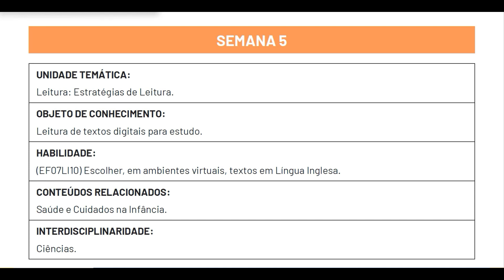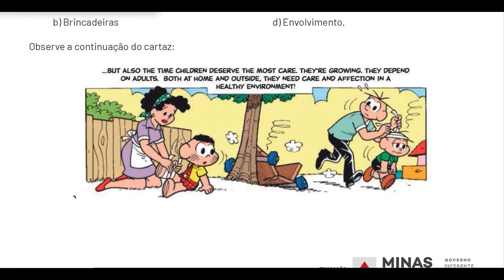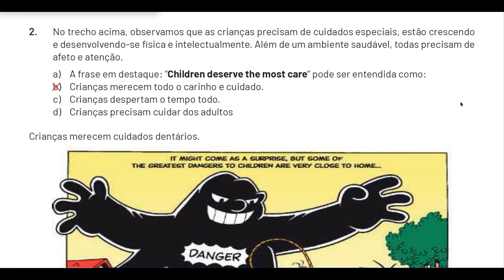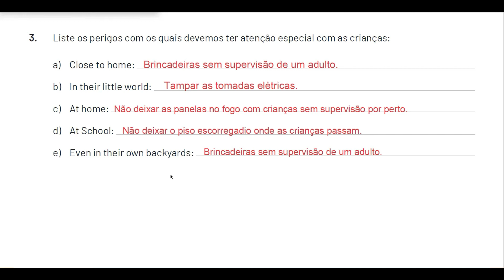7º Ano - English - PET 2 - Week 5 - Correção - 2021